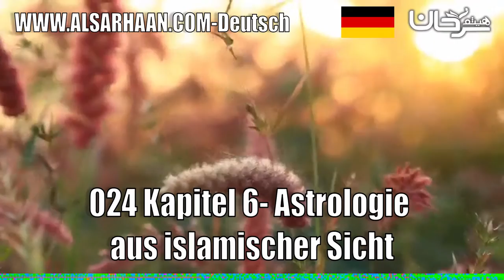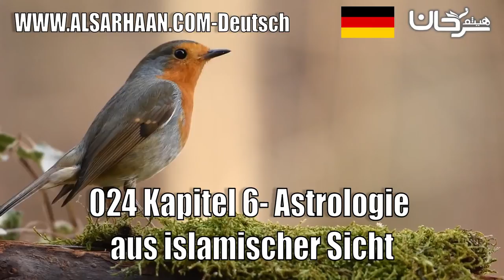024 Kapitel 6 Astrologie Aus Islamischer Sicht